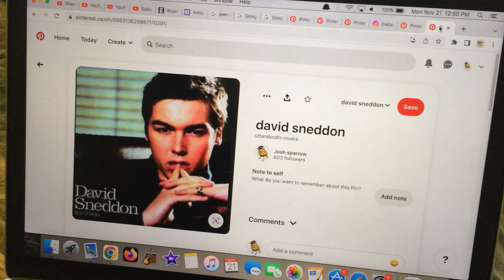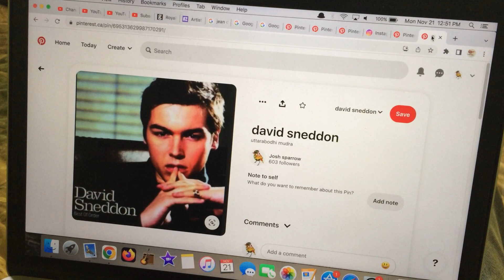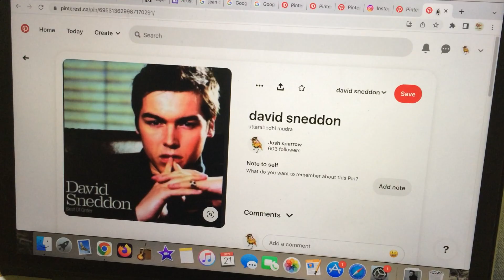this is something!